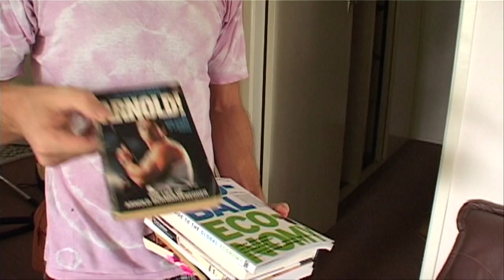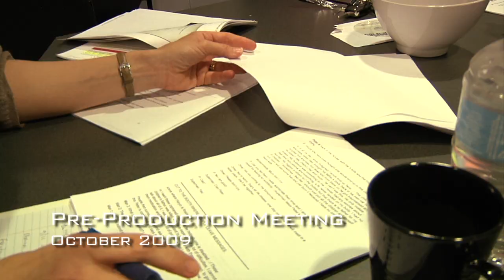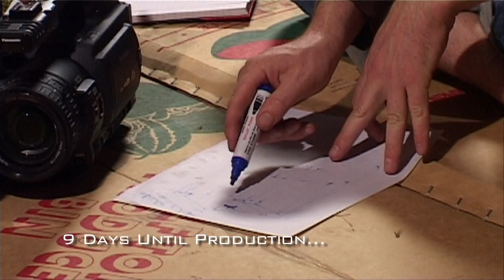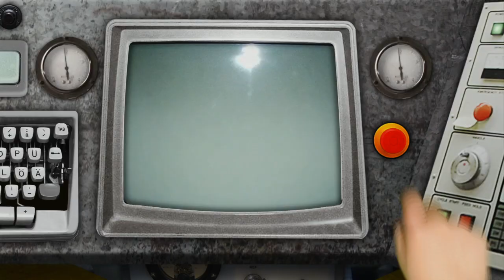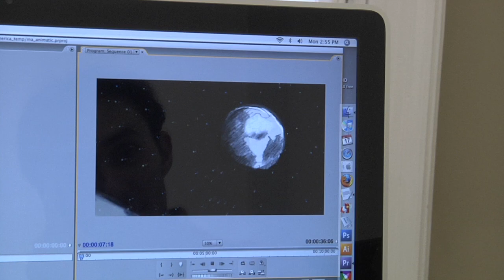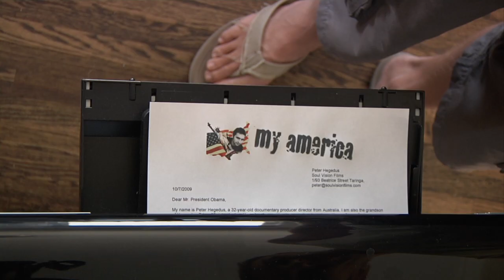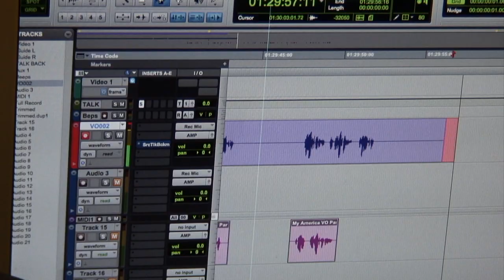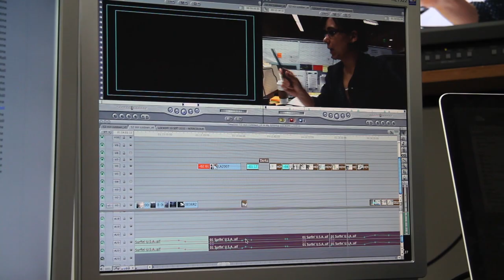Making of My America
This little film traces the long journey of My America - a documentary that has taken 7 years from conception to release. It's impossible to condense all the hard work, the ups and downs into 11 minutes but we hope it gives some indication about how it might have been like for us.